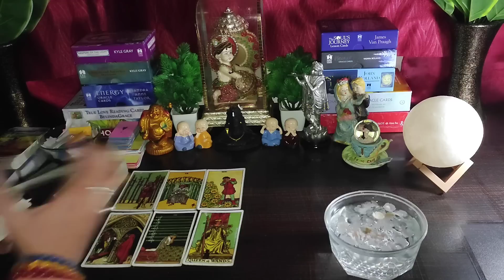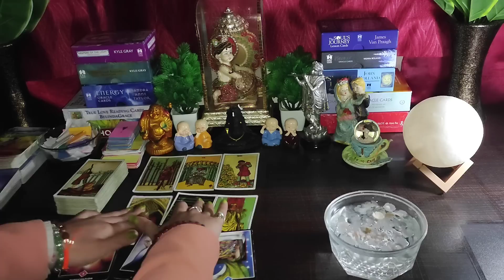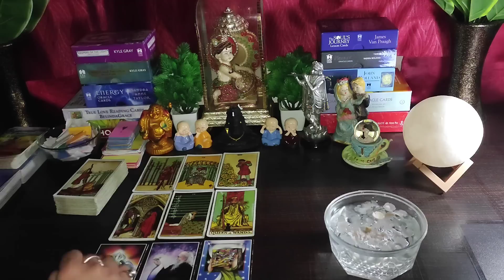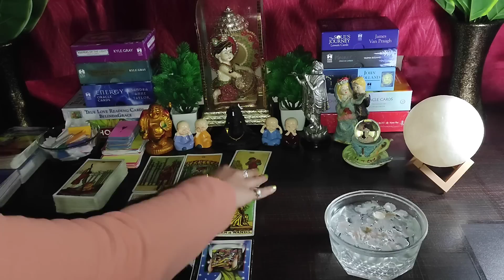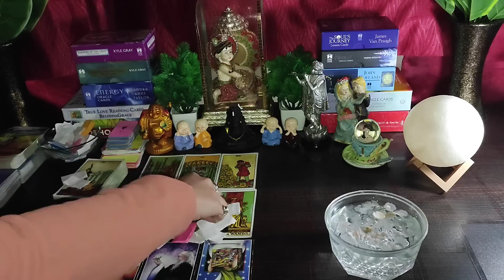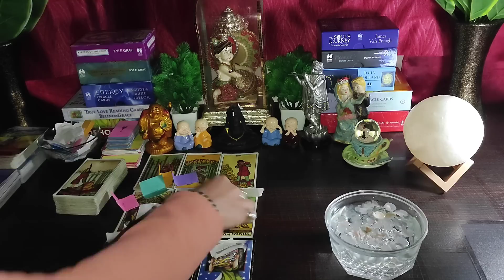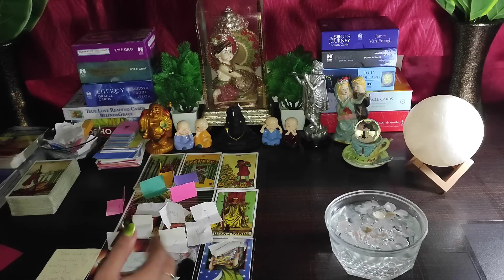🌈Wo Aapke Baare Me Ye Soch Rahe Abhi🤔🕯 Candlewax Reading🕯Timeless💯Hindi Tarot Reading🌼🌸